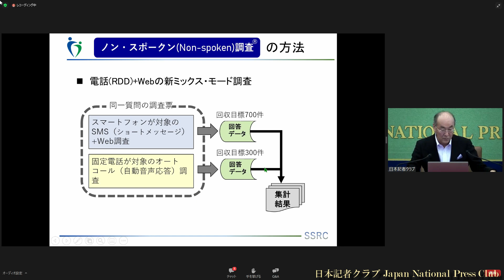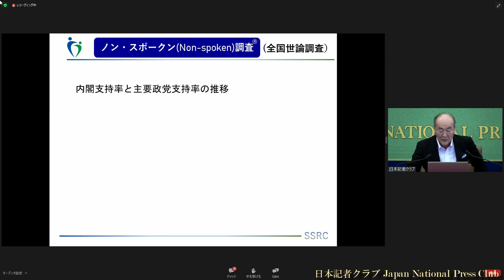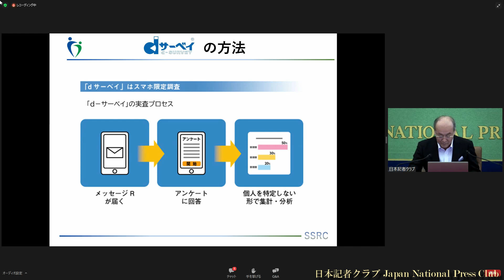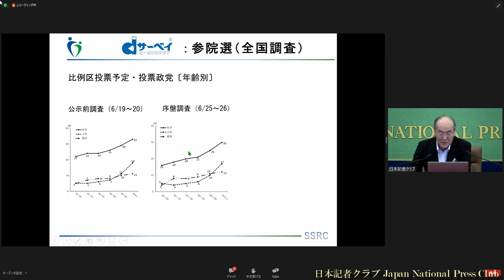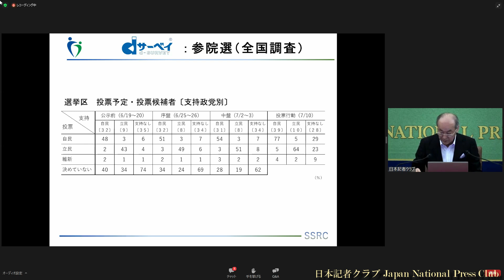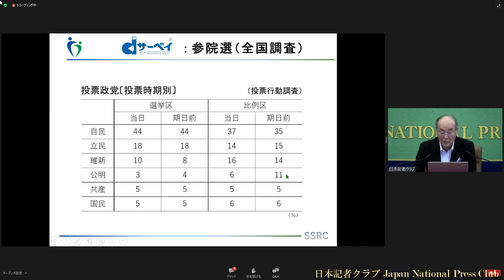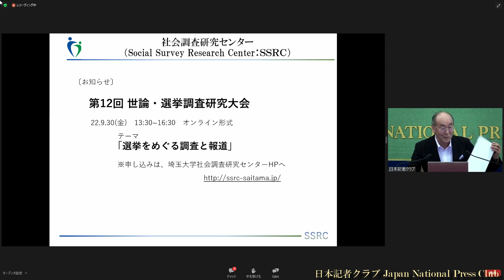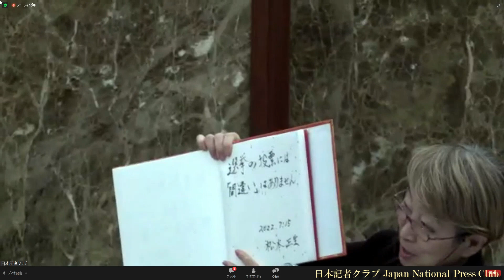「2022参院選：世論調査が語る民意」 松本正生・埼玉大学名誉教授 2022.7.15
世論調査、選挙分析の第一人者である松本正生・埼玉大学名誉教授が参院選の結果を分析した。

司会　川戸惠子　日本記者クラブ企画委員（TBS）